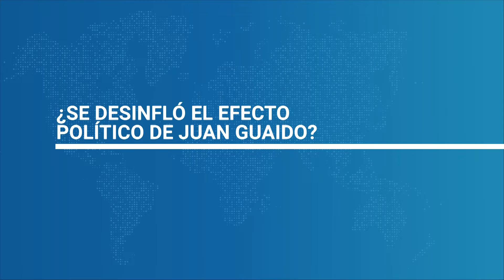Javier Sancho Venezuela